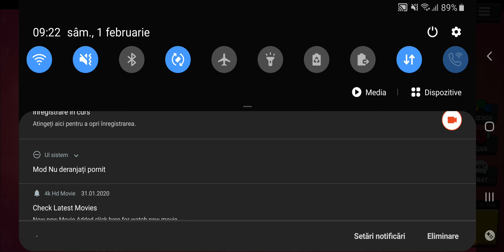Brawl stars luam un brawleri nou si un skin lunar